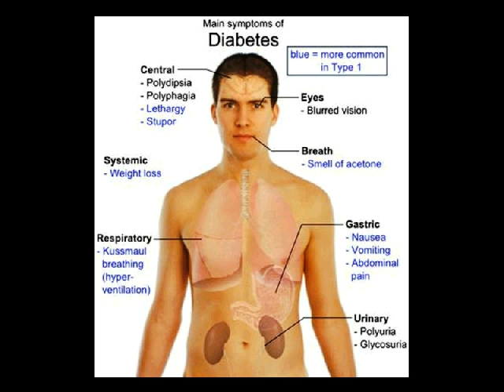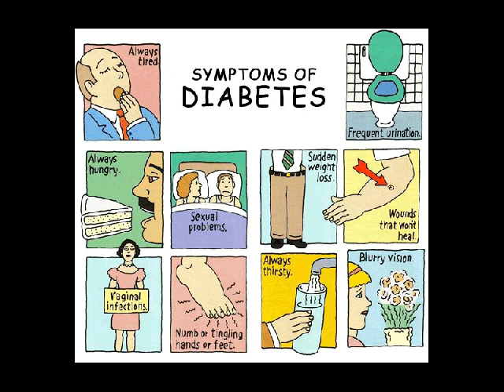obat penyakit diabetes